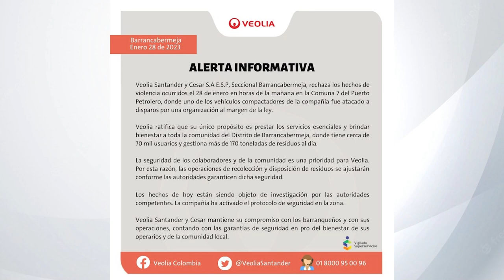Empresa Veolia mediante comunicado acto violento por parte del ELN